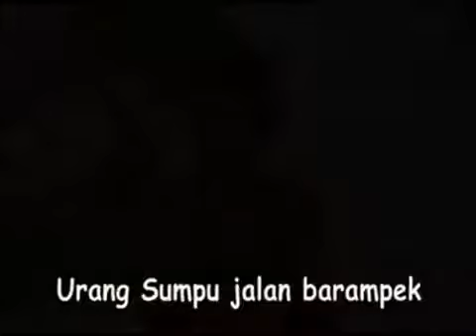Ria Amalia - Bareh Solok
Sumatera Barat

Urang Sumpu jalan barampek
si Singkarak singgah dahulu
Bareh baru makan jo pangek
indak nampak, ehem, mintuo lalu
Bareh Solok bareh taamo
bareh Solok lamak rasonyo